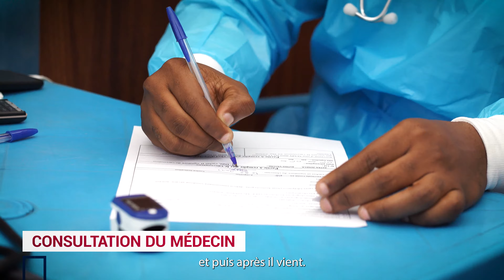VACCINATION avec Innoss'B feat Ambassador Nzita